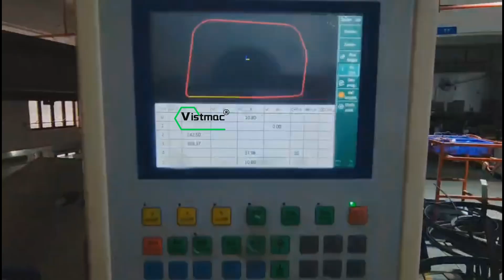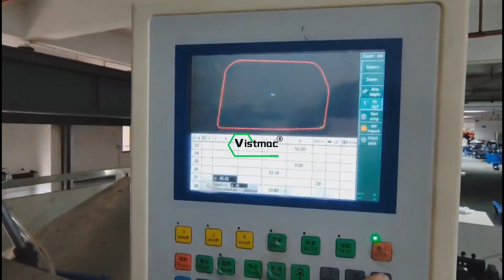2D CNC Graphic Input Automatic Wire Bending Machine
2D CNC Graphic Input Automatic Wire Bending Machine
2D CNC Graphic Input Automatic Wire Bending Forming Machine Computer IPC Drawing Picture Input Read Function Bending Wire Forming Machine
• 2D CNC Fully Automatic Wire Bending Machine is mainly used for bending and forming various metal wire into different shape in two-dimensional.

• The wire feeding and rotary bending system both adopt servo motor, significantly improves precision of product, and increases the speed and flexibility of machine effectively, furthermore greatly improves production efficiency.

• According to the characteristics of wire processing, various kinds and shapes,we specially design the controlling system with a memory storage function,which can save more than 100sets of processing program for different products, can optionally select any one of them when needed.

2D CNC Graphic Input Automatic Wire Bending Forming Machine

1. Servo drive, Stable performance;

2. High precision, no noise; 2D CNC rebar bender and stainless wire bending machine

3. Easy to operate, adopt special microcomputer control, intelligent forming, high efficiency, save electricity;

4. Automatic straightening, wire feeding, forming, cutting and record number;

5. Wire feeding wheels, straightening wheels, forming wheels adopt the German high quality alloy, after vacuum heat treatment ,the high abrasion resistance and long service life;

6. Suitable for forming Various 2D shapes for all kinds of metal ( such as steel, iron, stainless steel and aluminum wire, etc. )

We are the professional  ⏭manufacturer and exporter⏮ tube processing machine in China and we export tube bending& cutting&tube end forming machine and wire bending machine all over the world.
Factroy Name:Wuxi Smart CNC Equipment Group CO.,LTD